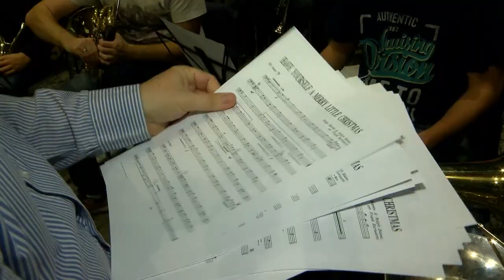Tamási Koncert-Fúvószenekar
A Tamási Koncert-Fúvószenekar tavaly ünnepelte fennállásának 60 éves évfordulóját. Ez alkalomból 3 napos fiesztával készültek, ahol vendég zenekarok fellépése is színesítette a programot. Az idei évre is számos terve van a Csokonai díjas zenekarnak.